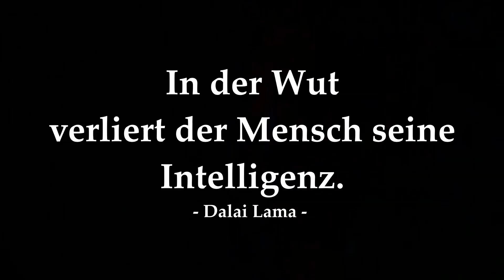Kabelbruch am Anlasser beim T1 Bremer? | Dobby & Bob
Vielen Dank fürs zuschauen, lasst gerne ein Abo und eine Bewertung da! :)
Alle Angaben etc. ohne Garantie. Mit der Zeit haben wir uns zwar einiges angeeignet, jedoch haben wir in diesem Bereich keine Ausbildung absolviert..

Maus & Tastatur
HDMI Kabel